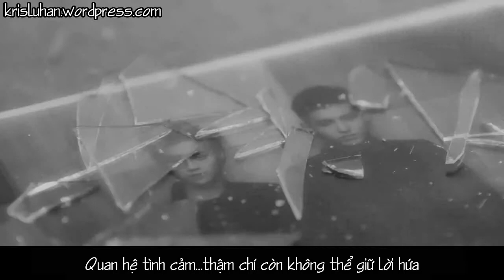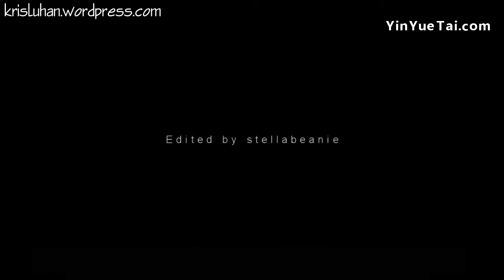[Fanmade][Vietsub]Krishan - Wolf (trailer)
Cre: Stellabeanie